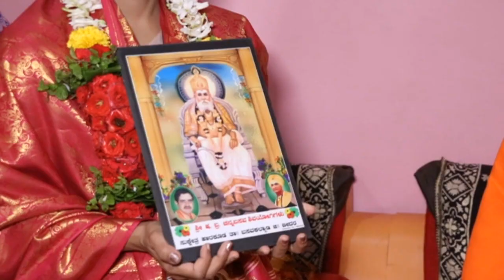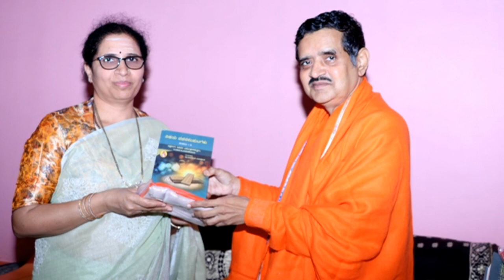ಡಾ. ನಿವೇದಿತಾ ನಾಗರಾಳೆ ಹಾರಕೂಡ ಶ್ರೀಗಳಿಗೆ ಸತ್ಕರಿಸಿ ಆಶೀರ್ವಾದ ಪಡೆದರು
ಡಾ. ನಿವೇದಿತಾ ನಾಗರಾಳೆ ಅವರು ಹಾರಕೂಡ ಶ್ರೀಮಠಕ್ಕೆ ಆಗಮಿಸಿ, ಪೀಠಾಧಿಪತಿಗಳಾದ ಪರಮಪೂಜ್ಯ ಶ್ರೀ ಡಾ. ಚನ್ನವೀರ ಶಿವಾಚಾರ್ಯರಿಗೆ ಸತ್ಕರಿಸಿ ಆಶೀರ್ವಾದ ಪಡೆದರು.
ಹಾರಕೂಡ ಪರಮಪೂಜ್ಯರು ಡಾ. ನಿವೇದಿತಾ ನಾಗರಾಳೆ ಅವರನ್ನು ಸತ್ಕರಿಸಿ ಗೌರವಿಸಿದರು.
ಹಾರಕೂಡ ಗ್ರಾಮದ ವಿಶ್ರಾಂತ ಜಿಲ್ಲಾ ನ್ಯಾಯಾಧೀಶರಾದ ಶ್ರೀ ಸುಭಾಷಚಂದ್ರ ನಾಗರಾಳೆ ಅವರ ಸಪುತ್ರಿ ಡಾ. ನಿವೇದಿತ ನಾಗರಾಳೆ ಆಸ್ಟ್ರೇಲಿಯಾದಲ್ಲಿ ವೈದ್ಯರಾಗಿ ಕಾರ್ಯನಿರ್ವಹಿಸುತ್ತಿದ್ದಾರೆ.